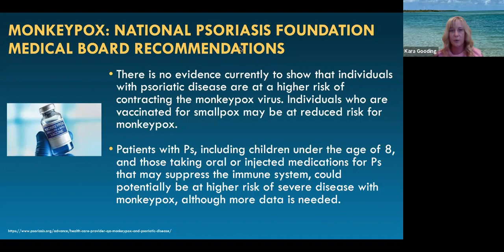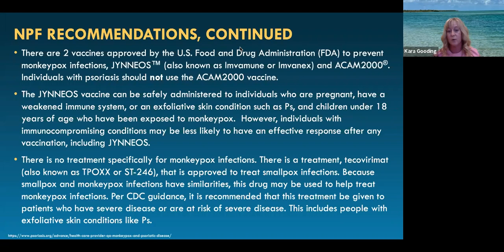How Does Concern about Monkey Pox Influence Biologic Therapy?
MPox has not gone away, and surges continue to be seen around the US and around the world. Learn how the risk for this viral disease affects selection and administration of biologic therapies.

Kara Gooding, MS, PA-C